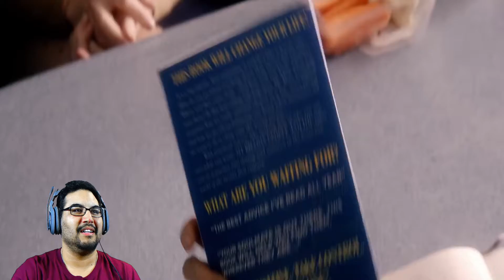Man Up Trailer #1 Reaction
I take a look at Simon Pegg's new comedy and it looks funny. Enjoy!